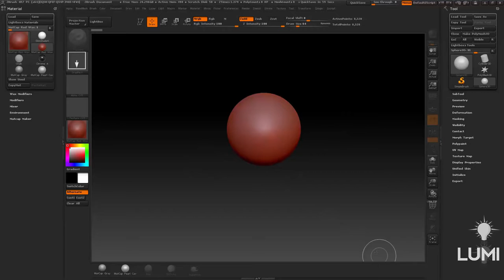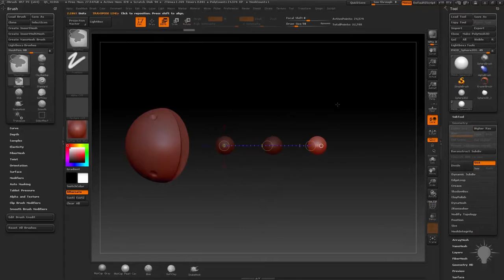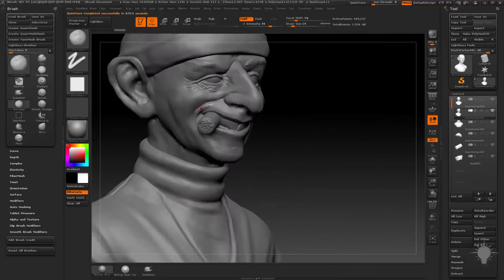Intro to Zbrush Video Tutorials and Files by Michael Pavlovich - Part 1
Intro To ZBrush Part 1

Use ZBrush as a concept, illustration, or production tool, starting here! Over 6 hours of video spread over 46 videos, all designed to get you productive in ZBrush in as short a time as possible, from navigation basics all they way to doing your own concept sculpts and keyshot renders. Lets get ZBrushing!